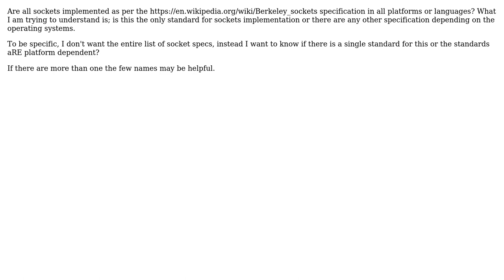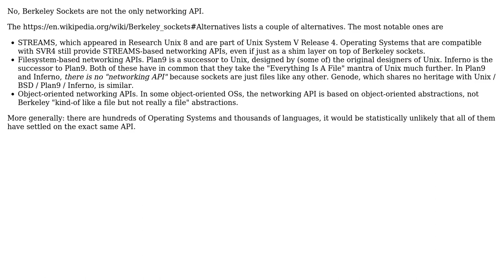Software Engineering: Are all sockets implemented as per the Berkeley sockets specification?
With thanks & praise to God, and with thanks to the many people who have made this project possible! | Content (except music & images) licensed under CC BY-SA | Music | Images & others | With thanks to user Sisir user Jorg W Mittag and the Stack Exchange Network Trademarks are property of their respective owners. You are responsible for your own actions.